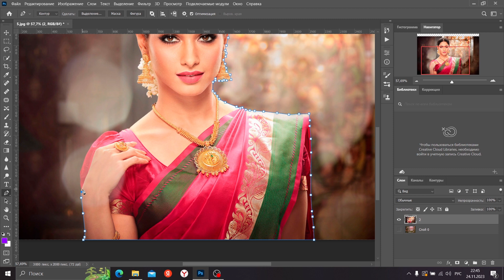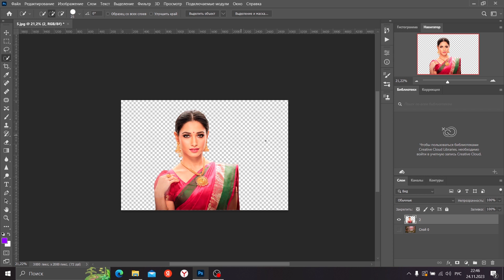WITH A SLIGHT MOVEMENT OF THE HAND, WE CHANGE THE BACKGROUND